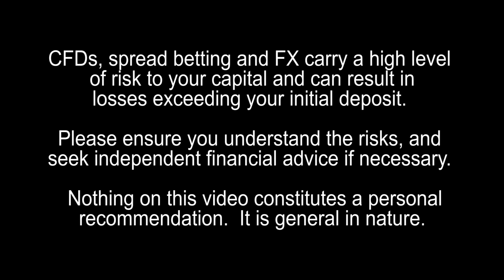Passive Investing versus Trading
Passive Investing versus Trading.  Ali trader and educator comments.
 People tend to want to get rich quick and they want excitement so they tend to go for companies that operate in risky areas like mining, oil and gambling.  Is it true that investing in boring utility companies tend to make the best investments over time?  Some investors may not even realise they are not in it for the money but for entertainment – but isn’t the stock market a very expensive way to get that?

One of the things you need to be wary of is that if you are getting 7% return on paper but you're losing 2% per year thru fees, that's going to have a huge effect on where you are at the end.  That doesn't mean that you should put all your money in forex trading.  I started young and am allocating my risk capital accordingly.  But I think you can easily do both - both passive and more active trading.